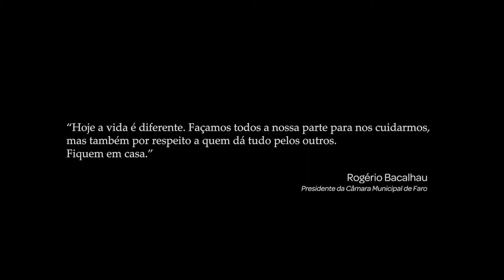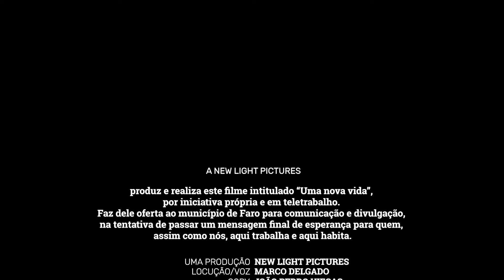Uma nova Vida...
Client: Câmara Municipal de Faro
Director: João Viegas
Director of Photography: Pedro Matos
Edition: Patrício Faísca, Pedro Matos
Visual Effects: Patrício Faísca
Colorist: Patrício Faísca
Post-Production Audio: André Espada
Voice Over: Marco Delgado